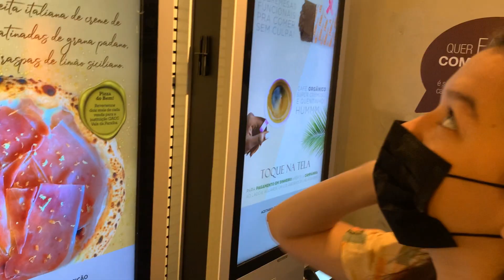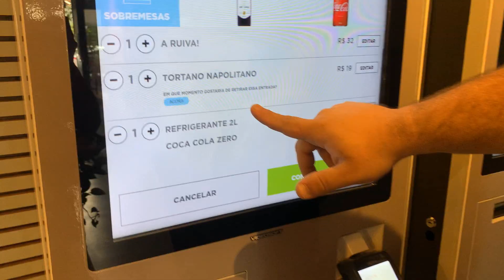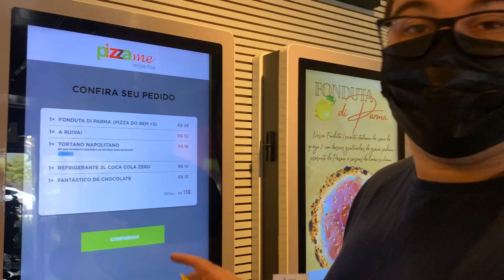EXPERIMENTAMOS A MELHOR PIZZA ARTESANAL DE CAMPINAS - PIZZAME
Faaala galera,

Hoje fomos conhecer a famosa franquia da PIZZAME na unidade do Cambuí em Campinas.
Eles produzem pizzas artesanais com ingredientes orgânicos e um cardápio super variado. Mostramos tudo pra vocês e já adiantamos que a experiência foi sensacional desde o ínicio.
A MELHOR PIZZA ARTESANAL DE CAMPINAS!

Dá o play, e vem com a gente!